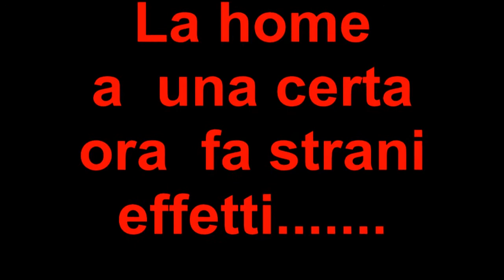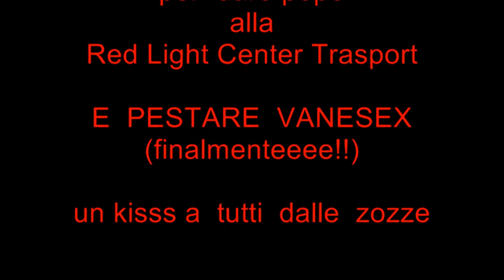il risveglio dal letargo